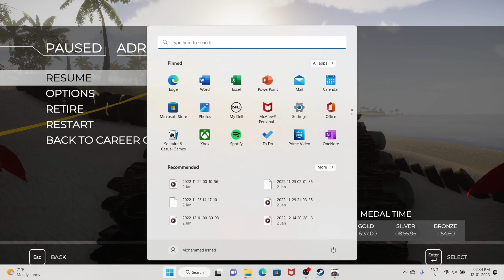OVERPASS - OVERPASS ATV CHALLENGE Grand Grounds 2- Off road Race Gameplay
overpass pc gameplay
overpass
overpass all vehicles
overpass game
overpass gameplay
overpass gameplay part 1
overpass new gameplay

overpass
overpass all vehicles
overpass career,overpass for xbox one
overpass game
overpass gameplay
overpass gameplay xbox one
overpass new gameplay
overpass part 1
overpass pc,overpass pc gameplay
overpass ps4
overpass ps4 gameplay
overpass review
overpass tc9700gaming
overpass trailer
overpass walkthrough
overpass walkthrough part 1
overpass xbox
overpass xbox one
overpass xbox one gameplay
overpass xbox one x